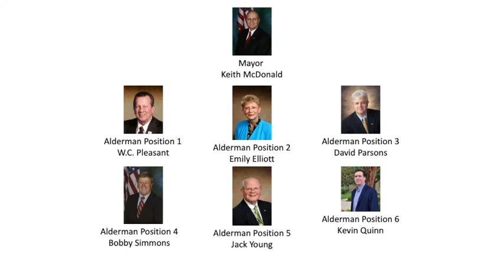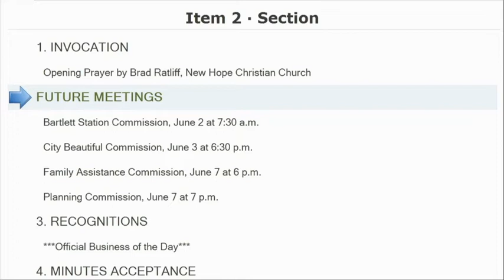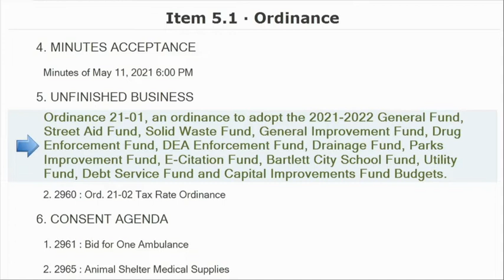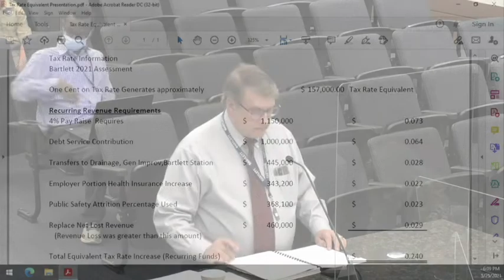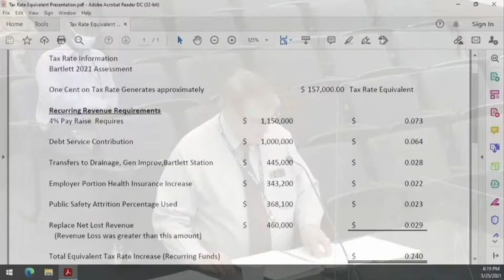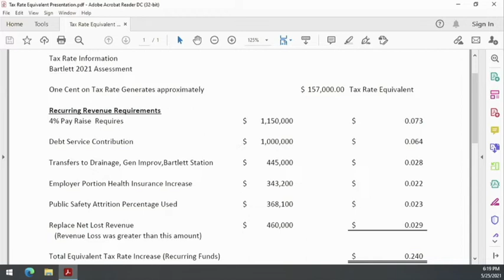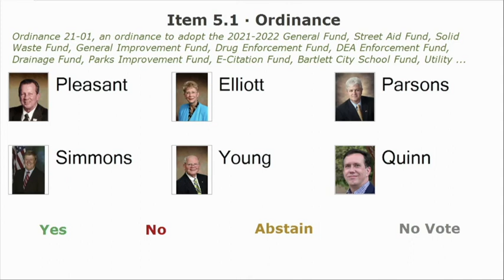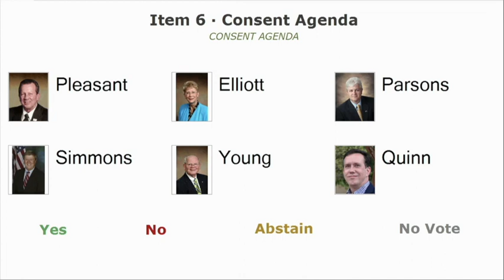May 25, 2021 Board of Mayor and Aldermen Meeting